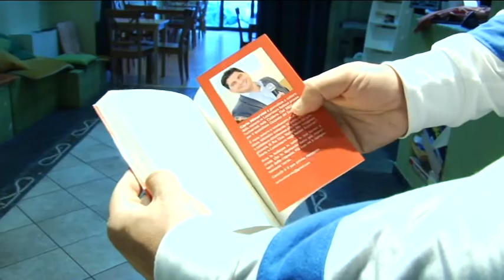Presentazione di ComeTe all'Acquario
Il servizio di Esperia TV sulla presentazione del libro di Carlo Minervini.